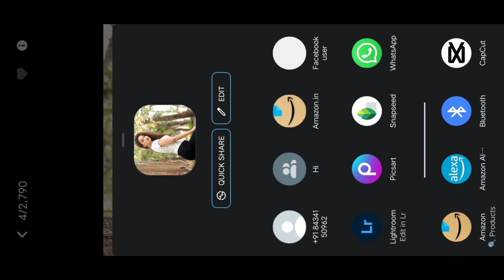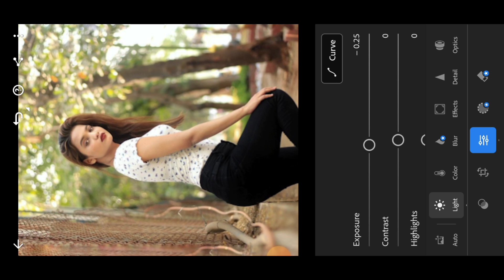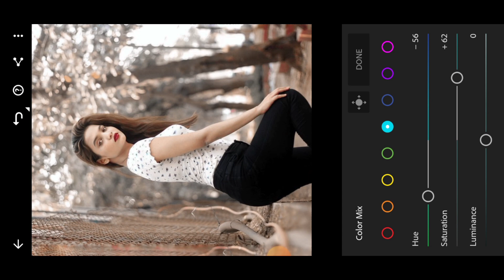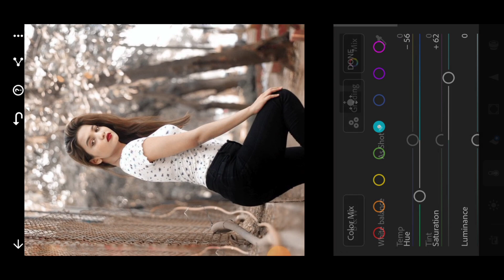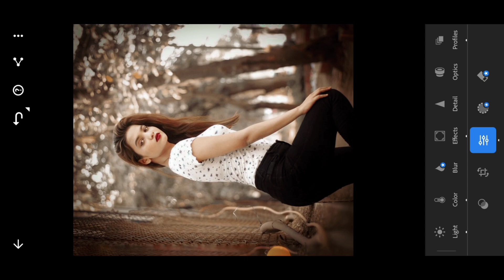dark and brown effect Lightroom photo editing lightroom photo editing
Khushal Bopche